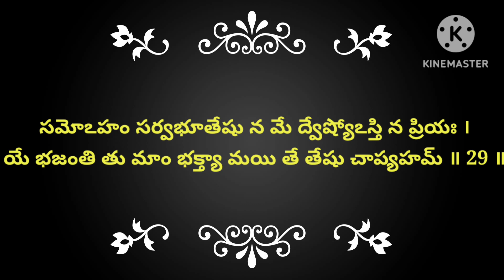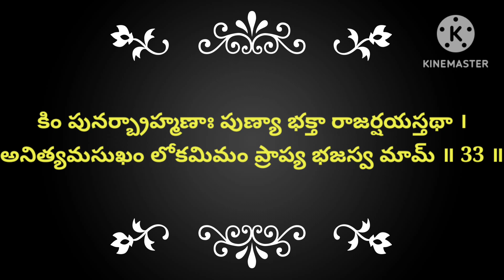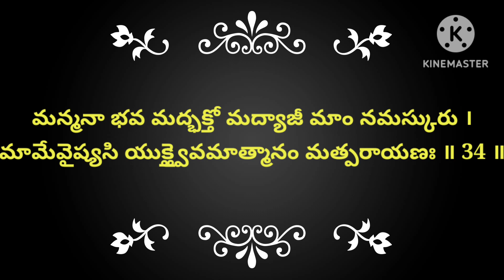భగవద్గీత 9వ అధ్యాయము || రాజ విద్యా రాజ గుహ్య యోగము భాగం-4.